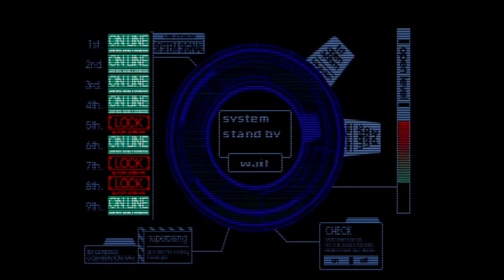GジェネF Zガンダム 04 アムロ再び